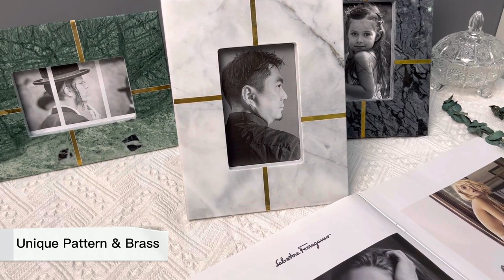UNION DECO Marble and Brass Photo Frame